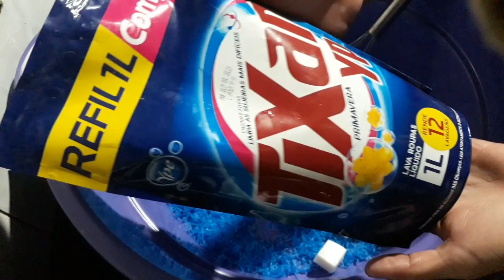12 LITROS SABÃO LÍQUIDO SEM SODA !!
OI PESSOAL  !!
COMO ESTÃO  VOCÊS  ?
ENTÃO  HOJE VAMOS APRENDER A FAZER ESSE  MAGNÍFICO  SABÃO ARTEZANAL DE COCO  DO NOSSO AMIGO MARCIO HALLEM
ENTÃOVAMOS QUE VAMOS.

LINK DO NOVO CANAL DE CROCHÊ ❤❤

PAGINA DO FACE
ECONOMIA DOMÉSTICA
ENDEREÇO
MARIA MENDONÇA
CAIXA POSTAL 38
CEP 27965025
SÃO JOSÉ DO BARRETO
MACAÉ

MATERIAIS

1 SABÃO 200 GR  GLICERINADO AZUL DA YPÊ

1 SABÃO DE COCO ARTESANAL 200 GR

4 LITROS DE ÁGUA FERVENTE

5 COLHERES DE SOPA BARRILHA LEVE =CARBONATO DE SÓDIO

1 LITRO DE SABÃO LÍQUIDO

6 LITROS DE ÁGUA DE TORNEIRA

4 TAMPINHAS DE LYSOFORM

CORANTE OPCIONAL

500 ML DE ÁGUA FERVENTE

5 COLHERES DE SOPA DE BICARBONATO DE SÓDIO

CORANTE E ESSÊNCIA OPCIONAL

🔺️Transformar Soda escama em líquida 50%
🔺️96 à 99%= dissolve 1kg soda em 1litro e 960 ml de água
🔺️60%= dissolve 1kg da soda em  1 litro e 200mls de água
🔺️70%= dissolve 1kg da soda em  1 litro e 400mls de agua

🔺️No copo medidor, a soda escama é a mesma medida do arroz ou açúcar
🔴 Sol↔️99%
🔴 Escorpião↔️98%
🔴 Indaia↔️60%
🔴 Bel↔️ 98%
🔴Yara↔️70%
🔴 Bradoc↔️98%
🔴 Lipon↔️70%
🔴Elétrica↔️96%
🔴Sansão↔️60%
🔴 Gioca↔️99%
🔴Politriz↔️99%
🔴Rodo↔️99%
🔴Caveira↔️70%
🔴Amália↔️99%

⭕Tabela para uso de soda para 1 litro de óleo
Escama
60% = 290g
70 ou 75% = 250g
96 à 99% = 140g
50% (líquida)= 200ml